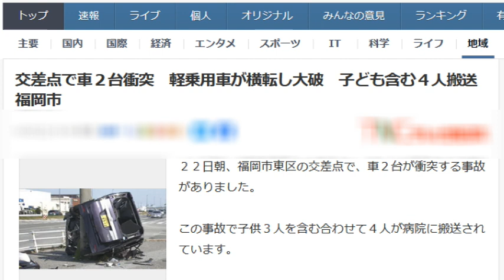【バイク駄話】アイランドシティ交差点事故【福岡市東区】死亡：小川海里（小6年）ちゃん いつものトレーニングコースで大事故 2023.04.22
交差点で車２台衝突　軽乗用車が横転し大破　子ども含む４人搬送　福岡市

福岡市で乗用車同士の衝突事故があり、子ども3人を含む4人が病院に搬送されました。 　警察によりますと、22日午前5時半すぎ、福岡市東区で、「事故で車が横転している」と目撃者から通報がありました。 　交差点で普通乗用車が右折しようとしたところ、直進してきた軽乗用車と衝突したとみられています。 　この事故で、軽乗用車に乗っていた40代の父親と子どもたち合わせて4人が病院に搬送されましたが、命に別状はありません。 　警察は当時の信号の状況など、事故の原因を調べています。